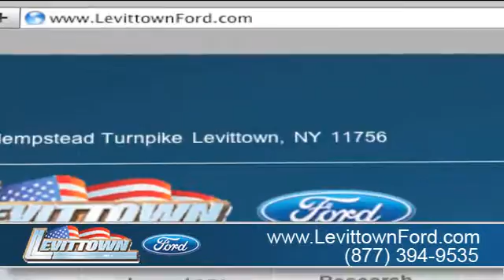Levittown, NY 11756 - Levittown Ford Service Reviews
When you are looking for a Ford dealership in Levittown, NY or near the Nassau County, NY area come to Levittown Ford. When you come to Levittown Ford, our friendly staff will do whatever they can to make your visit exceptional. If you are near the Long Island, NY/Levittown, NY area, come to Levittown Ford for an exceptional experience.